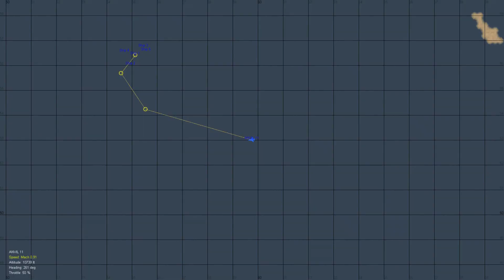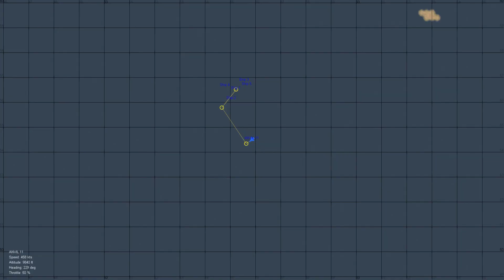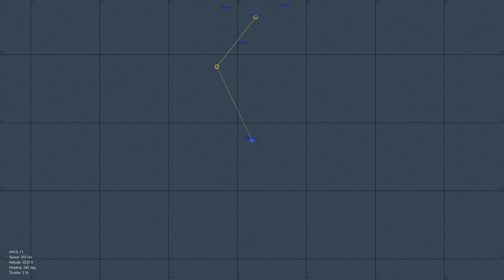Strike Fighters 2 F-35C SoCal Low Level Day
Just taking the FastCargo/Klavs81 bird for a spin. It always needs work but so far it's okay enough to do some low-level flying. Towards the end I was distracted by some personal issues but overall I land on the deck fine.

Check out my military sciencefictionstories and fantasy books here at these links, as well as my songs